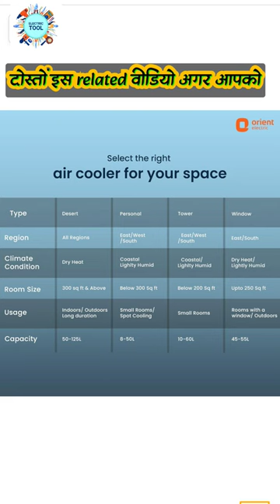best cooler for home 2024 🌞🌞⛄⛄⛄⛄👌## symphony//Crompton//Orient ## date- 11-04-2024